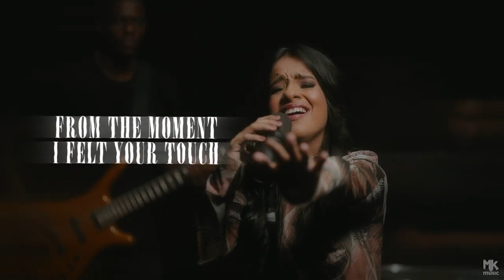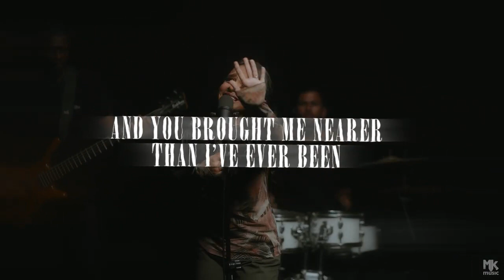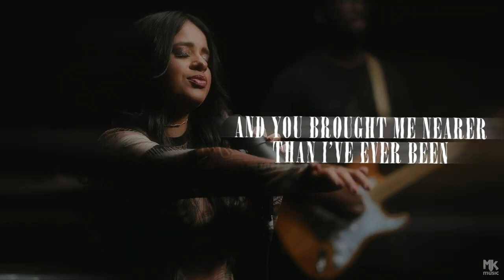Aline Souza - Your Touch (Teu Tocar em Inglês) (Clipe Oficial MK Music